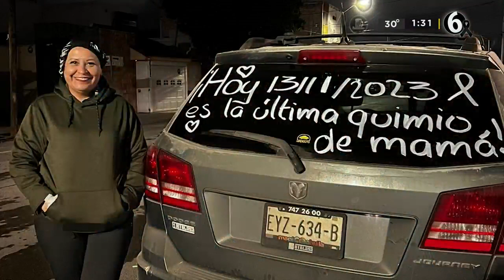Mujer vence al cáncer y celebra su última quimio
Este 2023 ha sido un año lleno de emociones para la señora Ana Gabriela Mejía. En el mes de abril, su médico le informó que tenía cáncer de mama bilateral, por lo que, debido al avance que presentaba la enfermedad, le fueron retiradas las mamas.